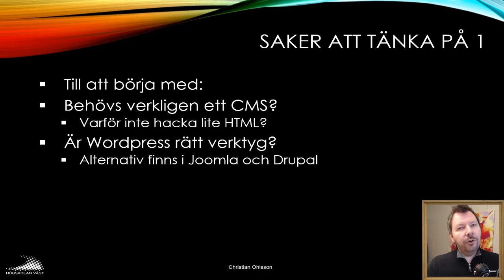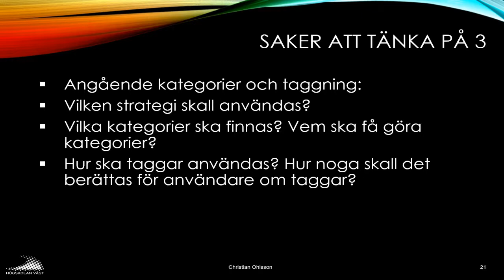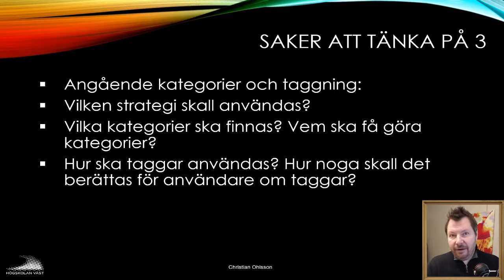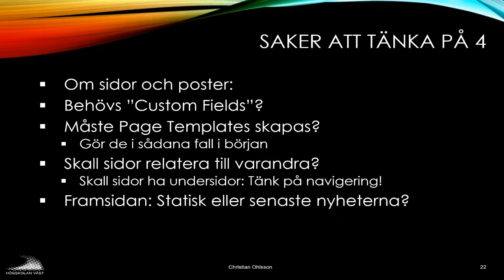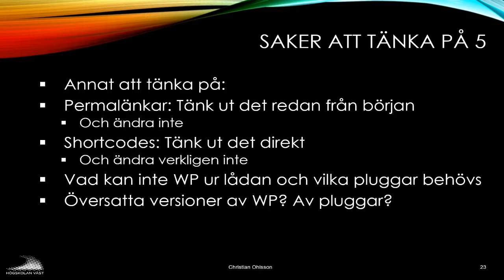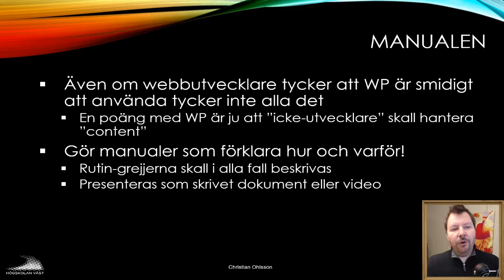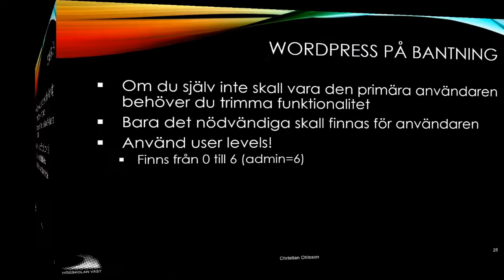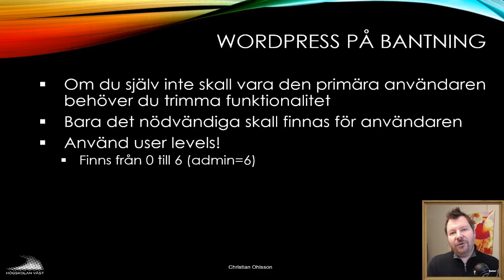CMS200 2019 01 3 Punktlistan